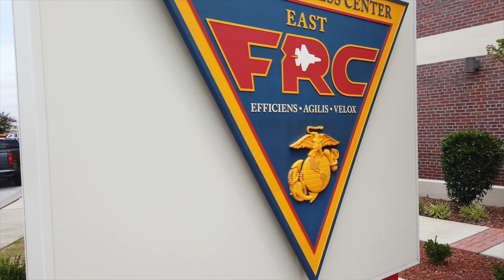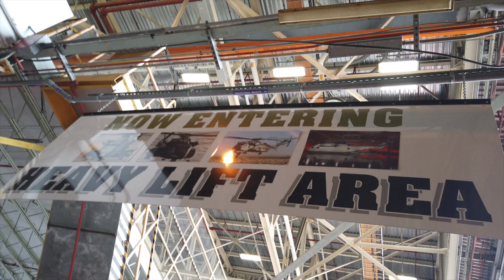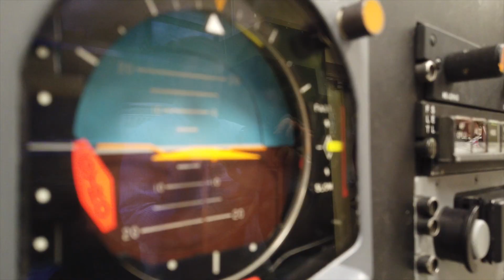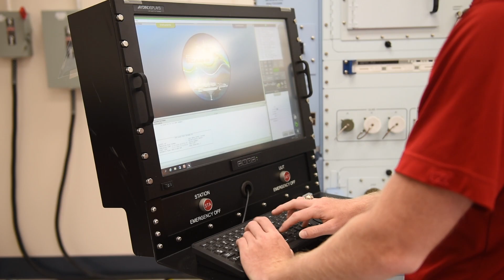Find Out Why: NAVAIR FRC-East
We spent some time this summer talking to some of our amazing alumni working for NAVAIR Fleet Readiness Center East on Marine Corps Air Station Cherry Point in North Carolina. This diverse group of graduates are working outside typical ECE fields on helicopters and fixed wing aircraft, keeping America's warfighters safe and operational.